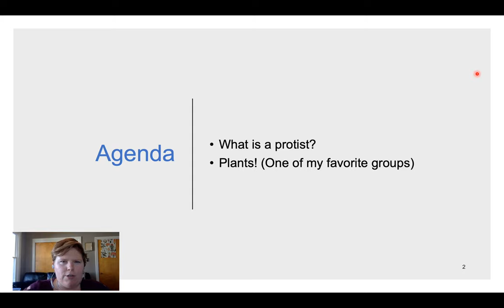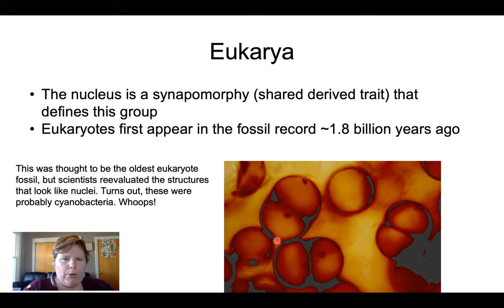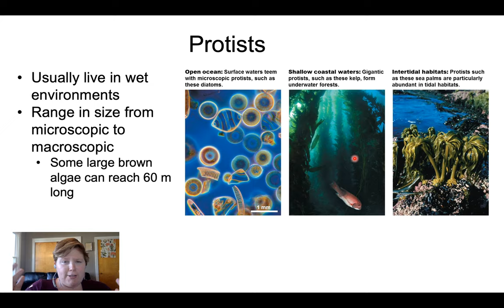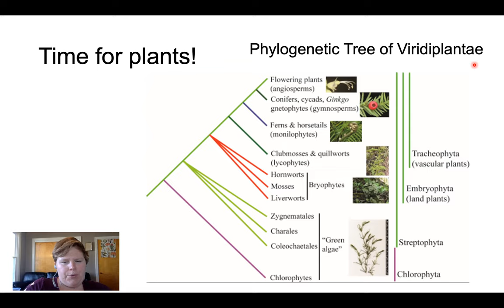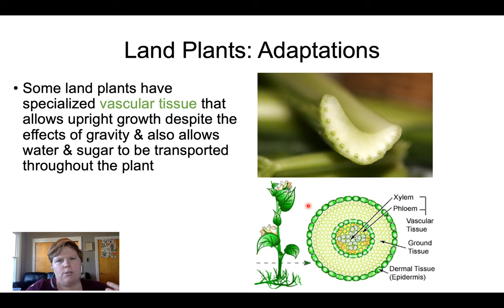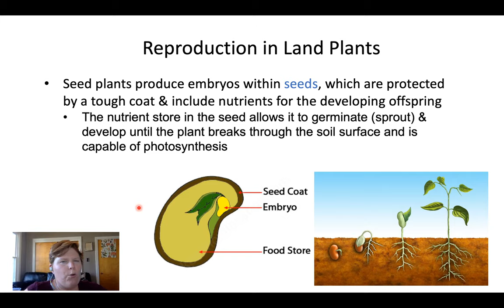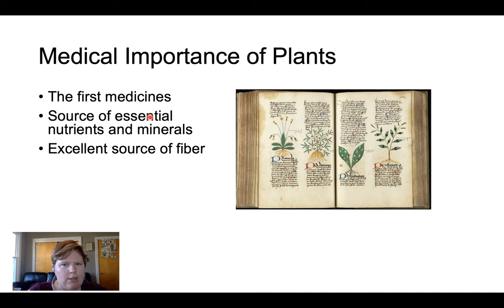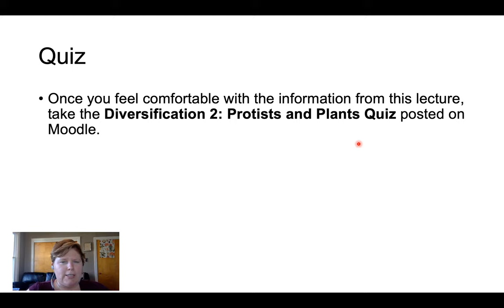BI110Week13B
Diversification of Life: Protists and Plants